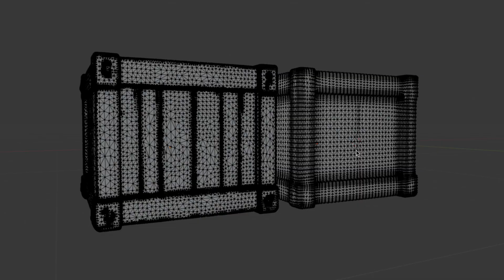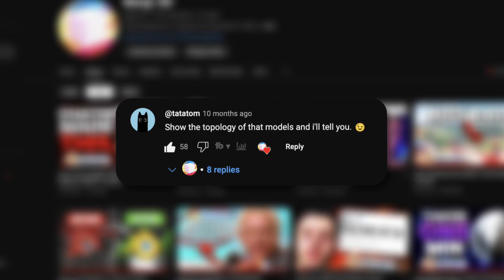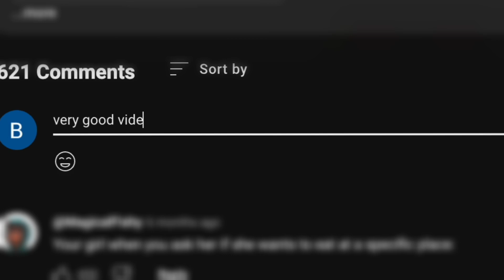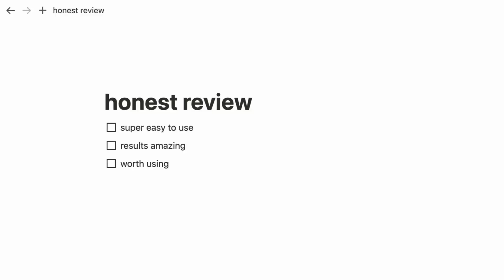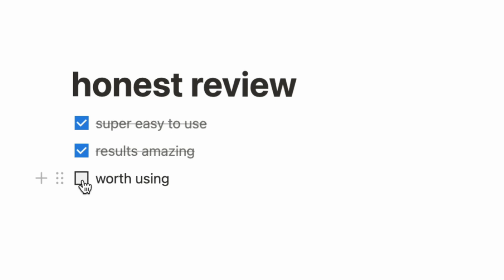AI 3D Models That Don't Suck! (Retopology & Rigging!)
🙏 Thank y'all so much for watching! Means the world :)